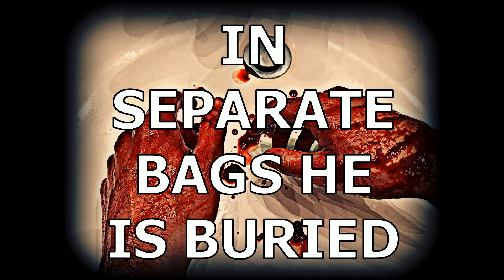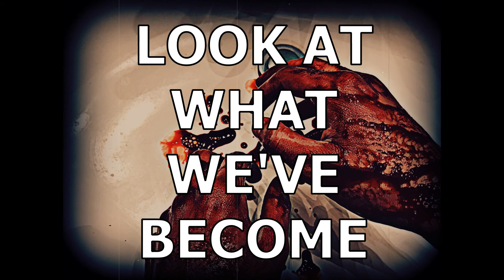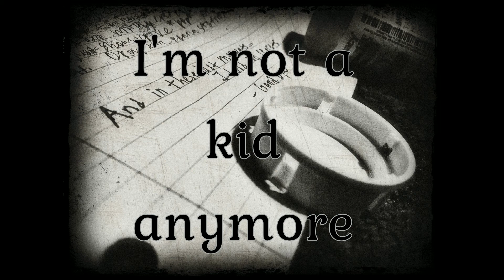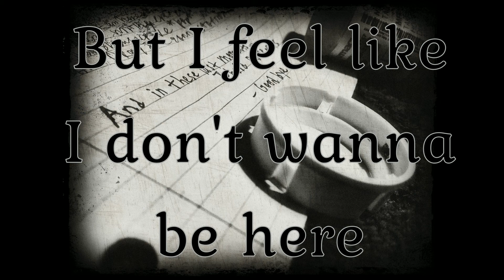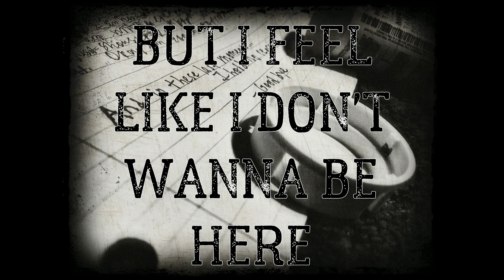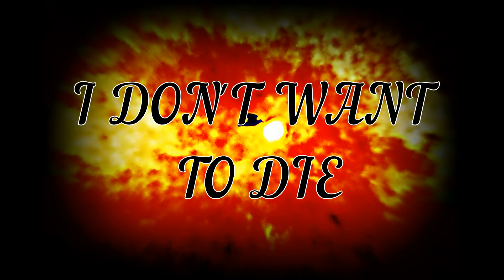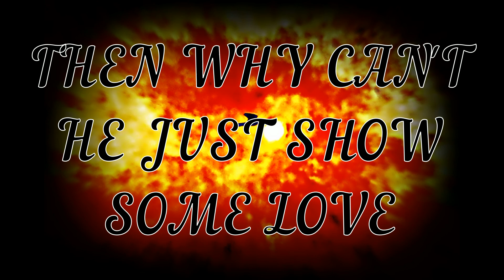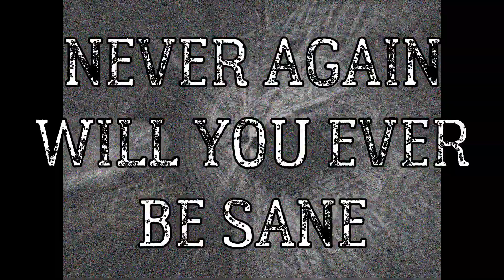Zirconium- Forged in Fire FULL EP STREAM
FORGED IN FIRE FULL EP STREAM VIDEO!
Songs:
1. "Peaceful" Protests - Grindcore
2. Ember - Deathcore
3. Willing to Die - Emo metal
4. Premortem - Melodic blackened death metal
5. Fuck A Title, Just Listen - Hardcore punk

This album was an extremely bumpy ride. For those who don't know: Zirconium is currently a solo project of only I; Joe Garza. When the writing for Forged began, I still had Jason with me. We originally got down two songs: "Peaceful" Protests and Ember. But they sucked so we redid them. My friend, at the time, had his own punk band and wanted to do a split EP so me and Jason recorded Fuck A Title, Just Listen on the side for the split. Zirconium then got our first show and the recording was put on hiatus to focus on that. After our performance, however, everybody except Jason left. Me and Jason re-recorded Ember and Protests, planned for another session, but then Jason was forced to quit the band. So I was alone. I lost a ton of motivation and fell into extreme moods, which lead to the creations of Willing to Die and Premortem. Realizing I was alone for good, I programmed drums for those songs and planned for one more song. But, as stated before, motivation was nowhere to be found. I was forcing the last song, it sounded horrible. So I scrapped it. I then got into a major fight with my friend who had the punk band, and lost him as a friend. I then decided to re-record the guitar for Fuck A Title, and make it the new fifth song. Finally, when I came back to music and released all my anger, I found motivation again. I went through all fucking hell to make this EP. Zirconium is hereby galvanized. I am forged in fire.

FOLLOW ZIRCONIUM HERE!